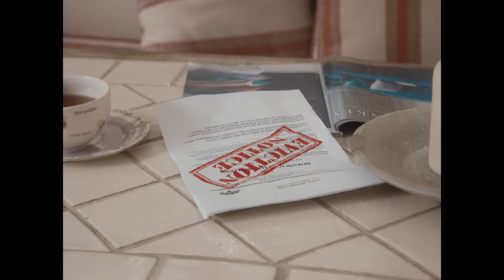Lime Cordiale - Money (Official Music Video)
2024 EU/UK Tour on sale now!

Listen to our mini album with Idris Elba 'Cordi Elba' here!

Music written by Oliver and Louis Leimbach. Produced by Dave Hammer.

Starring Oli & Louis Leimbach as themselves
Starring Oli & Louis Leimbach as Bradley & Veronica

Director & Cinematographer : Jack Shepherd
Producers : Jakson Gray & Oli Leimbach
Production Designer : Lena Buchanan
1st Assistant Director : Jakson Gray
1st Assistant Camera : Thomas Austin
Makeup Artist : Amanda Rieck
Makeup Assistant : Bridget Cure
Designer : Joe 'Neathway' Brown
Editor : Adam Shean
Colourist : Matt Campbell
Production Assistant : Tyler Bitner

Thanks to Cathy & Didi Finlay, Lemac, Camera Hire, Bill & Karen Leimbach, Elise Coulter, Emily Bester, and Chugg Music.